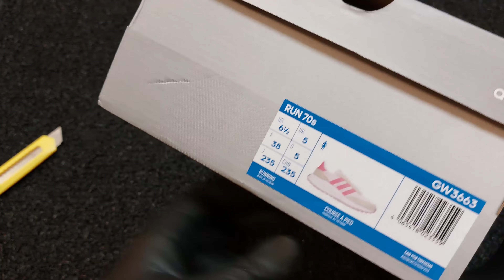Adidas RUN 70s GW3663 | Running Sport Shoes | Women's Sneaker / Trainers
*** PRODUCT DESCRIPTION - RUN70S SHOES, SHOES MADE IN PART WITH RECYCLED MATERIALS.
*** Vintage vibes with modern detailing. These adidas sneakers give you a retro sporty look without sacrificing comfort.
*** Wear these running-inspired icons on those casual days when you want to get stuff done and look good doing it.
*** Classic 3-Stripes and low-key graphics on the tongue and heel tab provide the finishing touches.